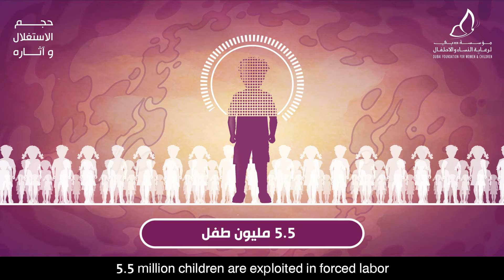الإتجار بالبشر - حجم الاستغلال وآثاره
بالتزامن مع اليوم العالمي لمكافحة جريمة الاتجار بالبشر والذي يصادف 30 يوليو من كل عام، وباعتبار هذا العام  2021  العام الدولي للقضاء على عمالة الأطفال وفقاً للأمم المتحدة، تعرض الحملة الاعلامية لهذا العام القضية من ثلاثة زوايا

 أولاً: اظهار حجم قضية استغلال الأطفال عالمياً
وما يترتب عليها من آثار مدمرة مثل فقد  براءة الطفولة وفقد الكرامة والاصابة بالاحباط والاكتئاب وعدم مواصلة التعليم والتعرض للمخاطر والأمراض.

In conjunction with the world day against trafficking in persons, set by the United Nations on the 30th of July, under the theme "Elimination of Child Labor", Dubai Foundation for Women and Children launched a Media campaign to raise awareness of human trafficking crimes from three different angles

Firstly, illustrate the issue of child exploitation, and the serious effects and devastating consequences on children, such as frustration, depression, and failure to continue education, diseases, and their exposure to risks in harsh work environments.